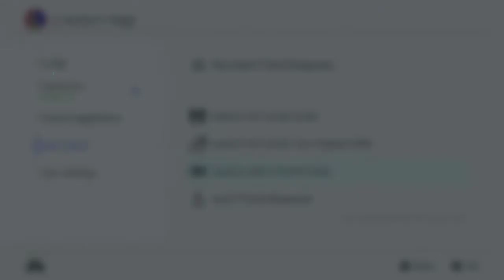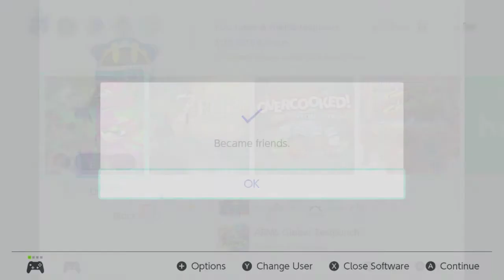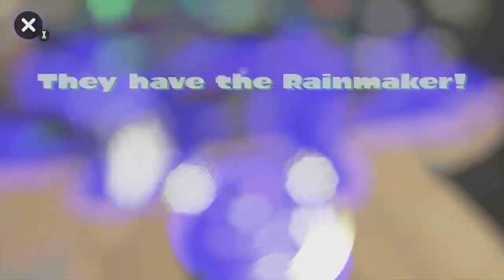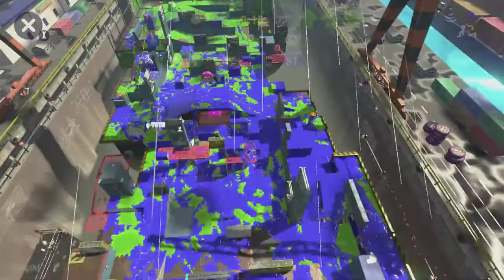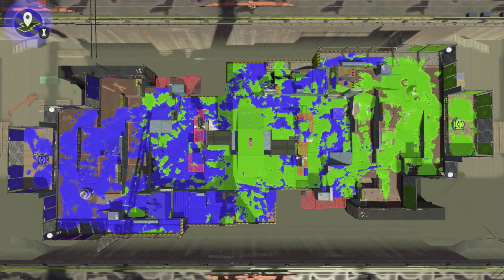Splatoon 2: Squid Spawning Grounds 6